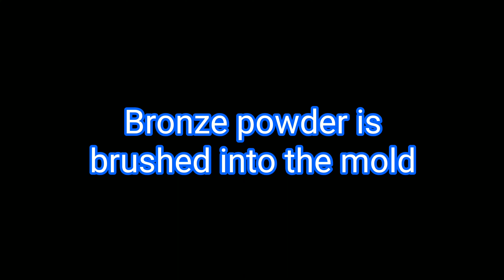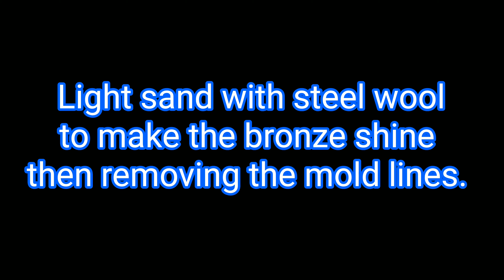How I Make My Cigar Nubbers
In this video I show the entire process I use to create my cigar nubbers starting from creating a mold to pouring the individual cast that will become the cigar nubber.

Want to see more of my cigar artwork? You can view more on the following sites: